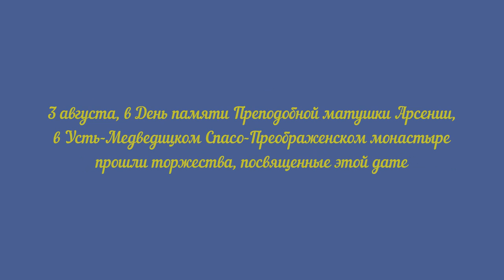Слова участников торжества в День памяти преподобной Арсении, игумении Усть-Медведицкой.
3 августа, в День памяти Преподобной матушки Арсении, в Усть-Медведицком Спасо-Преображенском монастыре прошли торжества, посвященные этой дате. Обитель собрала многочисленных православных верующих, желающих отдать дань почтения и поклониться святой, ее делам земных и небесным.

Решение о причислении к лику святых игумении Арсении было принято на заседании Священного Синода Русской Православной Церкви под председательством Святейшего Патриарха Кирилла 21 октября 2016 года. Торжества в честь этого события состоялись 12-13 ноября прошлого года. За два дня в богослужениях, прошедших в Усть-Медведицком Спасо-Преображенском монастыре, приняли участие около пяти тысяч человек из разных уголков России и зарубежья.

А начался путь к этому в 1991 году, когда митрополит Волгоградский и Камышинский Герман проникся идеей возрождения разоренной на тот момент обители, а вместе с тем прославления в лике святых самой известной из настоятельниц монастыря – игумении Арсении. Позже, нынешняя настоятельница, матушка Георгия, получила от него благословение на это богоугодное дело и посвятила много лет работе по сбору данных о жизни игумении Арсении и свидетельств о фактах исцелений людей, посещающих монастырь и его намоленные святыни. Большую работу также проделал священник Урюпинской епархии Евгений Агеев, возглавляющий при епархии отдел по канонизации святых. Вот так общими трудами было достигнуто, чтобы матушка Арсения – пока единственная в Волгоградской области – была причислена к лику святых, защищая теперь всю Волго-Донскую землю и проживающих на ней людей.

День памяти матушки Арсении отмечается 3 августа – в дату ее преставления ко Господу – когда земное бытие игумении перешло в жизнь вечную на небесах. Открыло День памяти раннее богослужение, начавшееся в шесть часов утра, а продолжила архирейская Литургия.

В ожидании святых отцов настоятельница Усть-Медведицкого Спасо-Преображенского монастыря игумения Георгия провела духовную беседу с гостями.

- Этот день имеет большое значение для всех нас, - отметила матушка Георгия. – Преподобная Арсения покровительствует Донскому краю. Господь не каждому святому дарует послушание быть почитаемым на своей земле, а вот матушке Арсении дана такая благодать.

На праздник съехались православные верующие не только из города Серафимович и района, но и из разных уголков Волгоградской, Ростовской и Астраханской областей, Москвы и других частей России. Всего мероприятие посетил свыше 1500 человек. Охрану общественного порядка осуществляли казаки Усть-Медведицкого округа.

Для совершения архирейского богослужения в Усть-Медведицкий монастырь прибыли архиепископ Женевский и Западно-Европейский Михаил, епископ Урюпинский и Новоаннинский Елисей, епископ Ахтубинский и Енотаевский Антоний и многие другие священнослужители. На входе в Собор Казанской иконы Божией Матери святых отцов лично встречала игумения Георгия.

Архирейское богослужение стало ярким и возвышенным действом. Многочисленные его участники, объединенные единым порывом духовного торжества и совместной молитвы, искренне прославляли Преподобную матушку Арсению. Молитвы, выводимые голосами хоров – мужского, прибывшего на праздник из Троице-Сергиевой Лавры и женского из Усть-Медведицкого Спасо-Преображенского монастыря – проникали в души людей, очищая и укрепляя их.

категория 16+